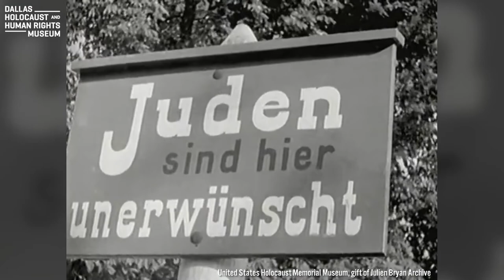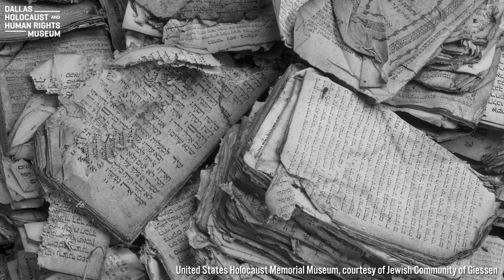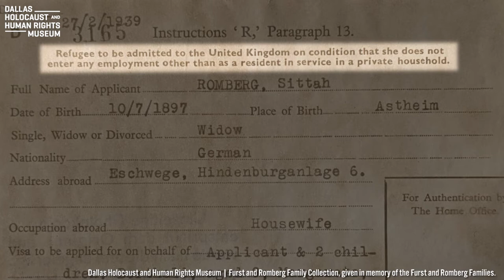Open Hearts, Open Home: A Story of the Kindertransport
This original Museum-produced film shares a story of the Kindertransport told through the personal testimonies of siblings Magie Furst and Bert Romberg.